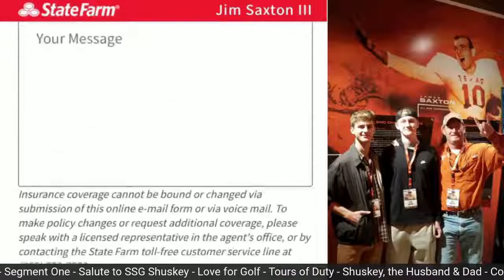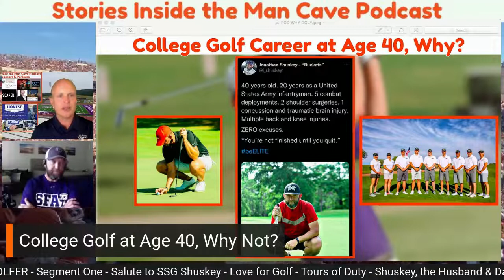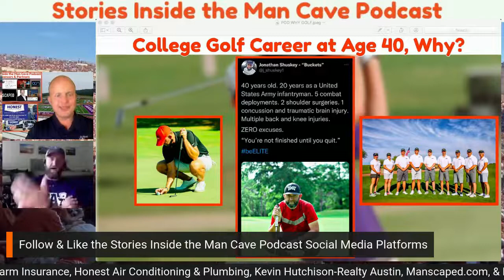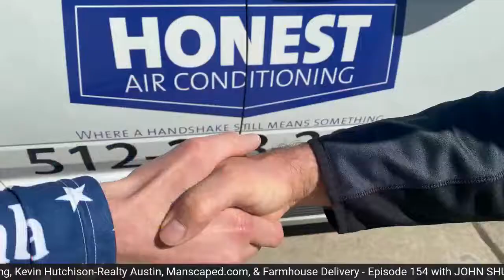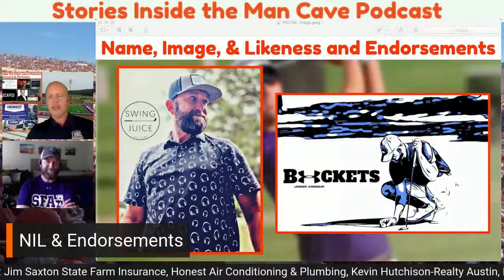Episode 154 with Jonathan Shuskey, 40-year-old college golfer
Shuskey is a US Army veteran who was on the front lines of conflicts in Afghanistan and the Philippines. A career in the Army which lasted two decades. Shuskey retired as a Staff Sergeant.

The father of four children and the husband to a  true better 1/2 is a competitive golfer and had dreams of playing golf in college.
Last year, Shuskey enrolled and play his freshman season at a private university in Memphis, TN.

Through a network and his drive to compete on an NCAA division one team. Shuskey's dream became a reality.
He committed to and recently signed with SFA Lumberjack Golf in Nacogdoches, TX.
Shuskey will leave his home soon in the south and travel to Nacogdoches, TX where he will live in the athletic dorm at SFA and begin competing for the Lumberjacks.

Special thanks to:
Jim Saxton, State Farm Agent, MANSCAPED, Honest Air Conditioning and Plumbing, Farmhouse Delivery